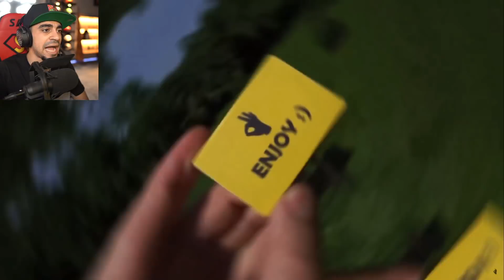تجربة اشعال اكثر من 100.000 عود ثقاب " بركان "